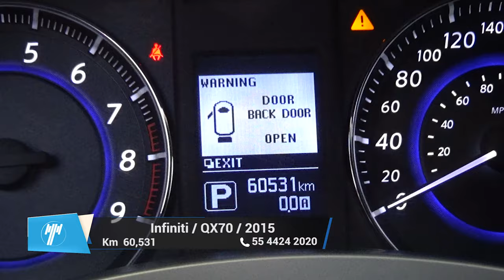Infiniti / QX70 / 2015 - 8932